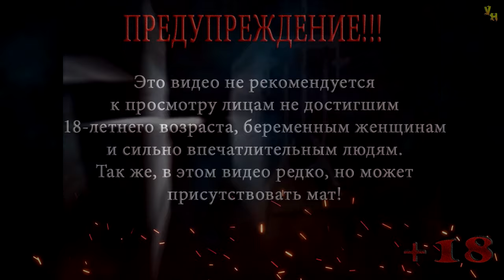Thief: The Dark Project (Gold) | Песня пещер | Эксперт | Серия 41 | Билетная касса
Прохождение игры Thief: The Dark Project (Gold)
Миссия: Песня пещер
Серия 41: Билетная касса

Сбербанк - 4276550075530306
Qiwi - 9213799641